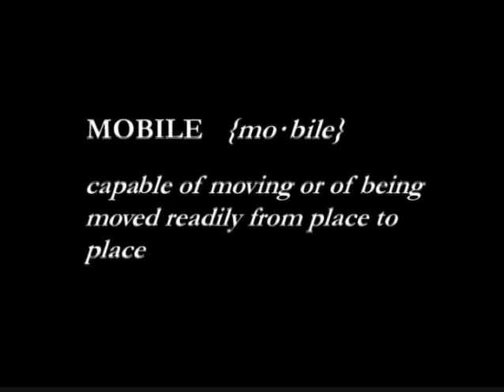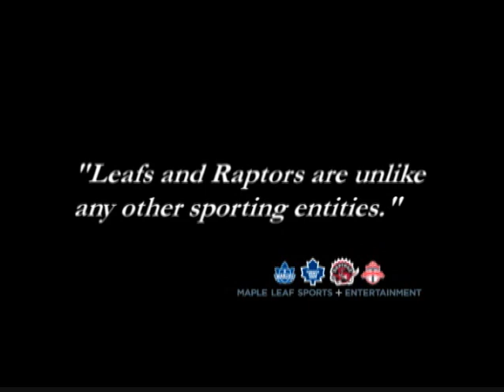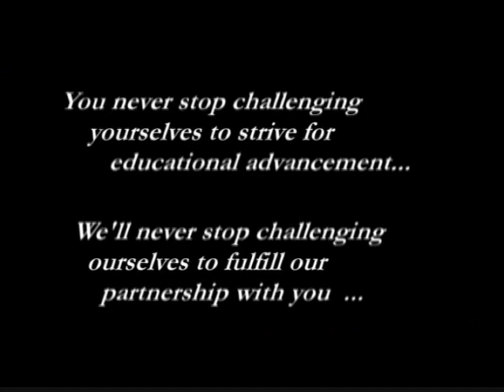Meritus U update mixdown HQ